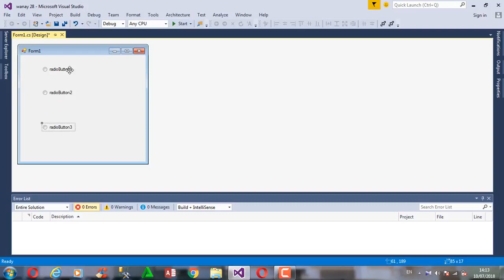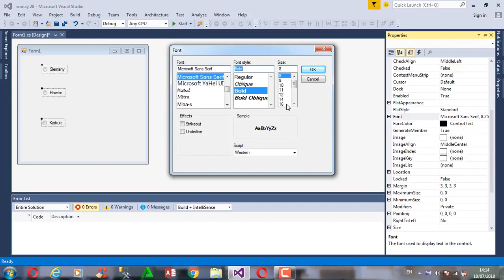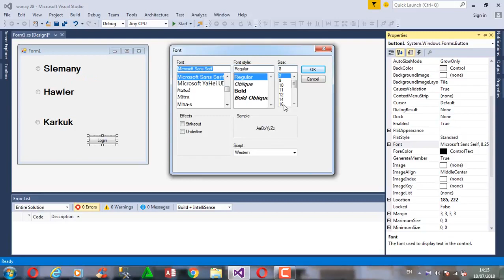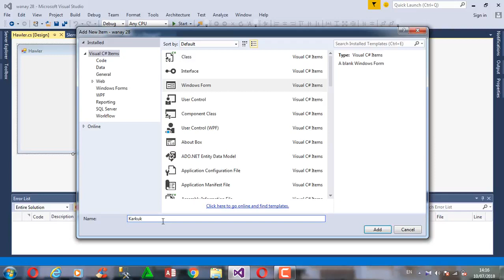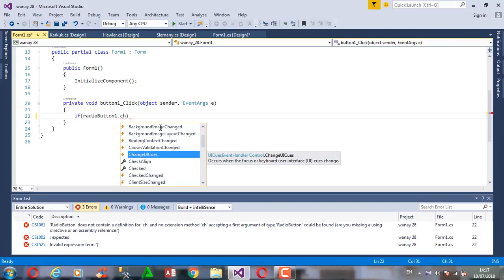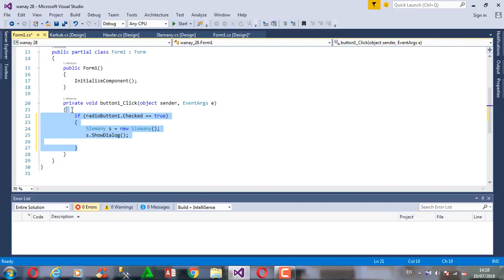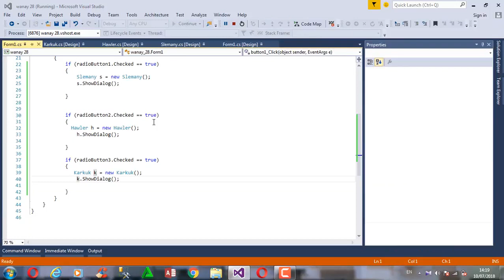فێربوونی زمانی سی شارپ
فێربوونی سی شارپ بە کوردی